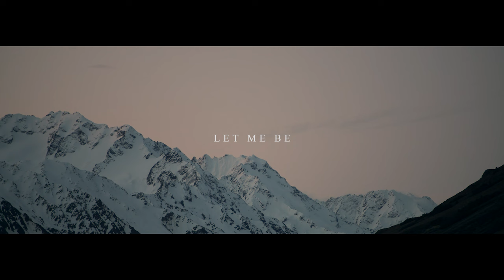Jenny Mitchell - Let Me Be (Official Music Video)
The official music video for “Let Me Be” by NZ based folk/alt-country artist Jenny Mitchell
🎬 Directed & Produced by Acorn Photography & Cinema.